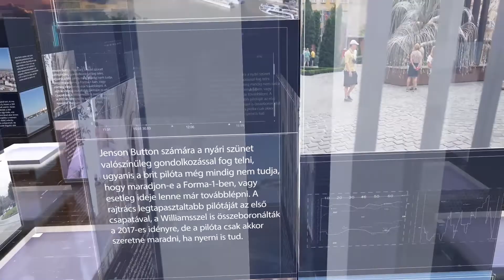PIRKADAT Breuer Péterrel: Heisler András